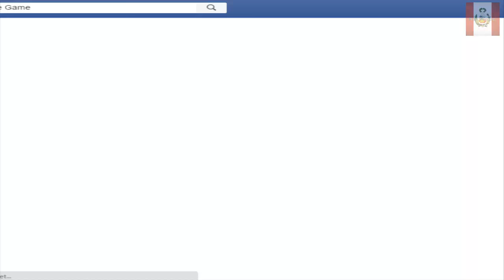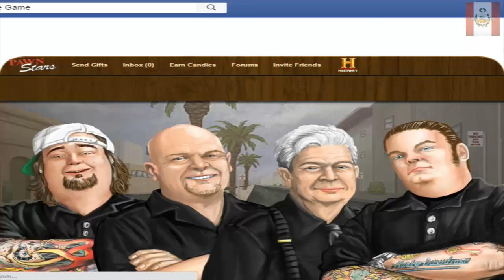GAMEPLAY RAMDOM, EL PRECIO DE LA HISTORIA JUEGO DE FACEBOOK PARTE 3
SEGUIMOS DESPUES DE TIEMPO CON EL GAMEPLAY DE: GAMEPLAY RAMDOM, EL PRECIO DE LA HISTORIA JUEGO DE FACEBOOK PARTE 3